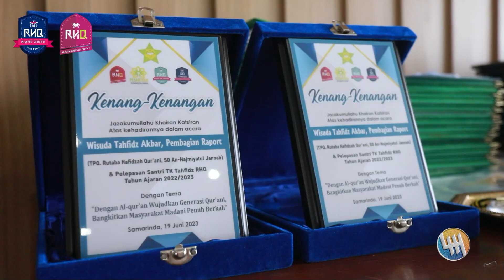MASYAALLAH WISUDA TAHFIDZ TK RHQ (GEDUNG LAMIN ETAM SAMARINNDA)